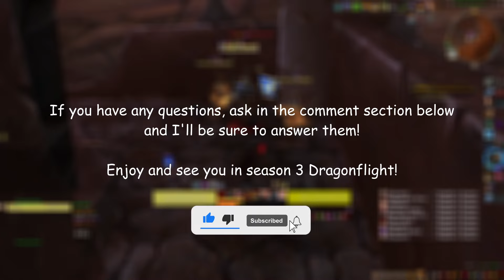Quick Outlaw DPS Guide | Season 3 Dragonflight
Addon list
NameplateSCT (Text combat numbers)
Bartender4 (A little cleaner action bars)
Onmicd (Interrupt and other cooldown tracker of your party members)
Details (For DPS/HPS and other important information)
Details (Ability tracker, right side of the video)
BigWigs/LittleWigs (Mechanic alerts)
DBM (Same as Bigwigs)
Plater (custom nameplates)
Shadowed Unit Frames (Custom Party member / Raid frames)
Quartz 3 (Enemy's cast bar tracker)

0:00 - Intro
0:07 - Stats
0:13 - Food & Flask
0:20 - Tier set
0:35 - Enchants
0:41 - Single Target Talent build
1:35 - Single Target Rotation
2:40 - Roll The Bones buffs
3:38 - Rotation Rules
4:33 - Roll The Bones Rules
4:45 - Mythic Plus / AoE Talent Build
5:13 - AoE Rotation
7:00 - Blade Flurry Rule